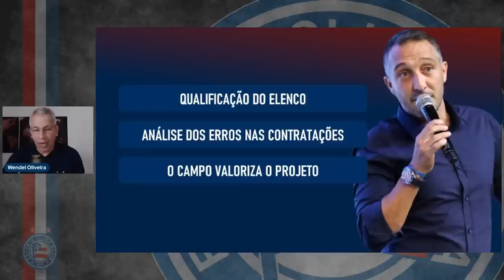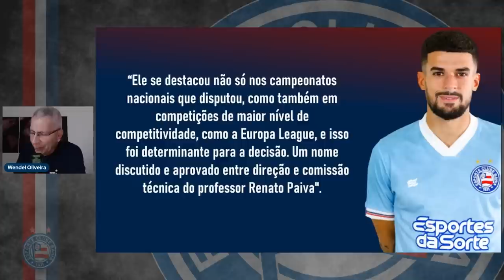👀 PROJETO OU RESULTADO IMEDIATO? ERROS E ACERTOS DO MOMENTO 💰 BAHIA TENTA ARTILHEIRO DO CARIOCA